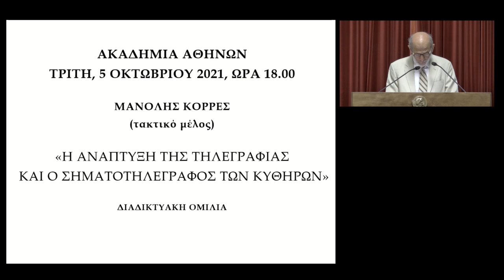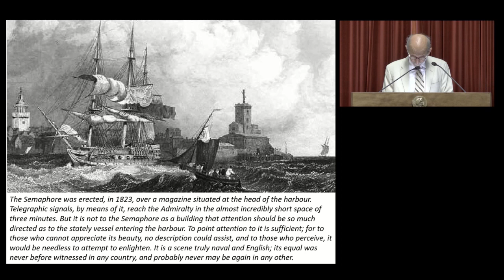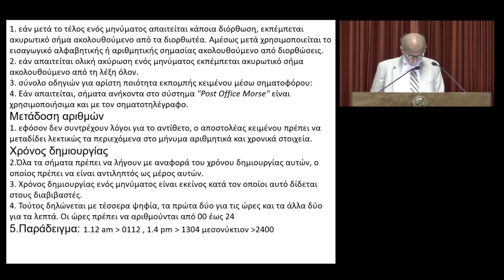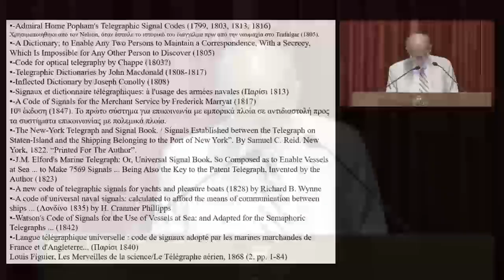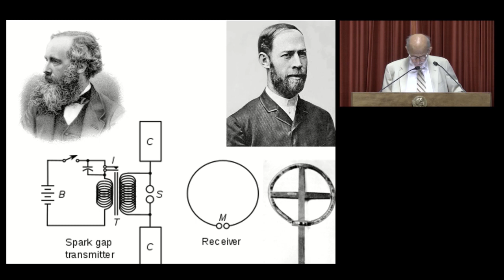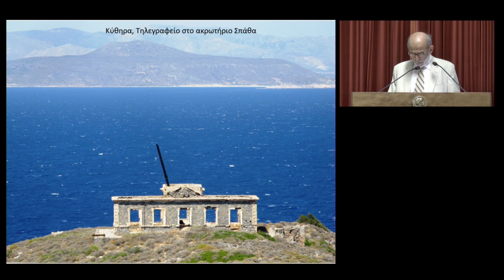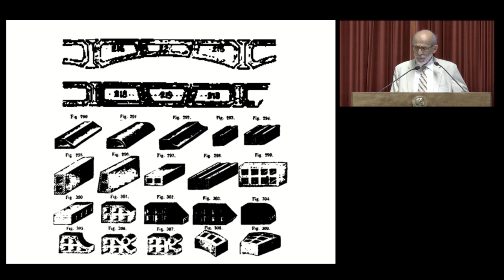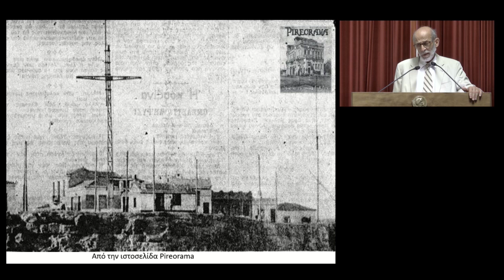Μ. Κορρές: «Η ανάπτυξη της Τηλεγραφίας και ο σηματοτηλέγραφος των Κυθήρων» (5/10/2021)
Η Τηλεγραφία, ως υψηλή τεχνολογία, αναπτύχθηκε κατά τη διάρκεια των ναπολεόντειων πολέμων, πρώτα στη Γαλλία και πολύ σύντομα στις λοιπές σε αυτούς εμπλεκόμενες χώρες, αλλά και σε άλλες, πέραν του Ατλαντικού. Τότε δημιουργήθηκαν μηχανές για τον σχηματισμό οπτικών σημάτων, πολύπλοκοι έντυποι κώδικες και κτήρια-τηλεγραφικοί σταθμοί, εξοπλισμένα με τηλεγραφικές μηχανές, τηλεσκόπια, και διάφορες ειδικές συσκευές. Σε αυτά υπηρετούσε το εξειδικευμένο προσωπικό των Υπηρεσιών Διαβιβάσεων, Ξηράς και Θαλάσσης. Με τον ηλεκτρικό τηλέγραφο η αρχική μορφή της τηλεγραφίας αχρηστεύθηκε, οι σταθμοί κατεδαφίσθηκαν, ο εξοπλισμός λεηλατήθηκε ή κατέληξε στην ανακύκλωση μετάλλου, και ό,τι ακόμη απομένει είναι κάποια τοπωνύμια. Ωστόσο ορισμένοι παράκτιοι σταθμοί, αναγκαίοι για την επικοινωνία με παραπλέοντα πλοία διατηρήθηκαν ακόμη και έως τις αρχές του 20ου αι., αλλά και αυτοί καταργήθηκαν με την έλευση της Ασύρματης Τηλεγραφίας. Στην Ελλάδα, τέτοιοι σταθμοί υπήρξαν στα πλέον πολυσύχναστα και στρατηγικά σημεία των θαλάσσιων δρόμων. Εξ αυτών το σπουδαιότερο ήταν ο μεταξύ Πελοποννήσου και Κυθήρων δίαυλος. Διόλου τυχαία ο τελειότερος τηλεγραφικός σταθμός ήταν εκεί. Δυστυχώς, εξ αιτίας πολεμικών καταστροφών, επακόλουθης λεηλασίας και φυσικής φθοράς, το σπουδαίο αυτό μνημείο της ιστορίας και της τεχνολογίας είναι σε πολύ κακή κατάσταση. Παρά ταύτα, χάρις στην πρόσφατη έρευνα, έγινε δυνατή η ανακάλυψη της αρχικής μορφής του κτίσματος και μεγάλου μέρους του μηχανολογικού εξοπλισμού του.